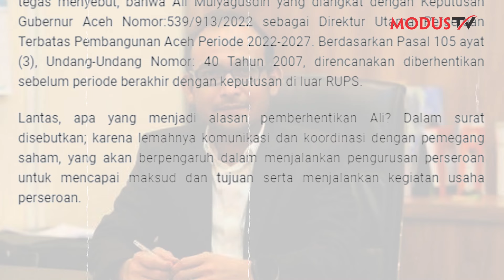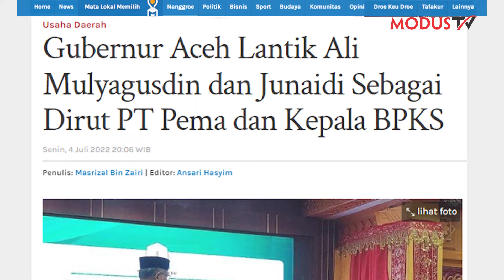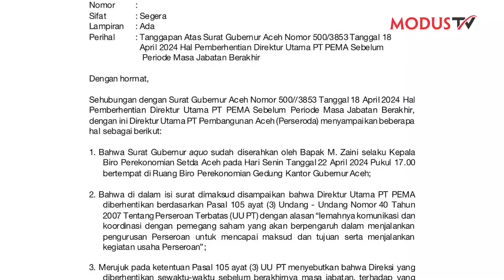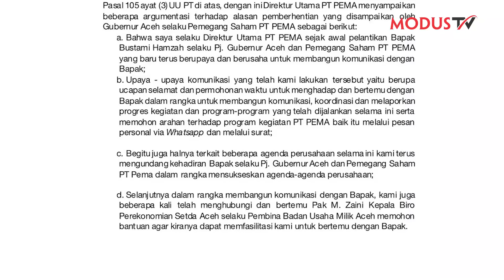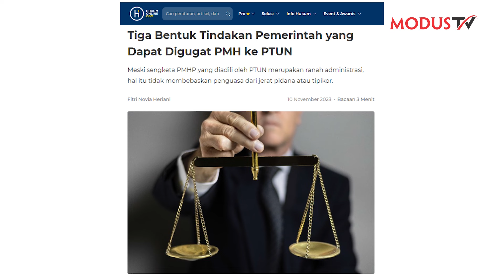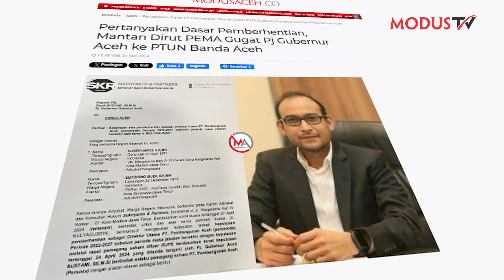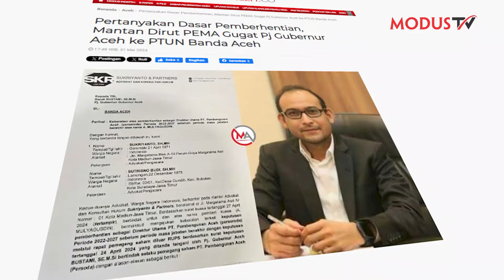[ACEHWEEKLY] DICOPOT DARI DIRUT PEMA, KE PTUN ALI MENCARI KEADILAN HUKUM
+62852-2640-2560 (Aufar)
Whatsapp only